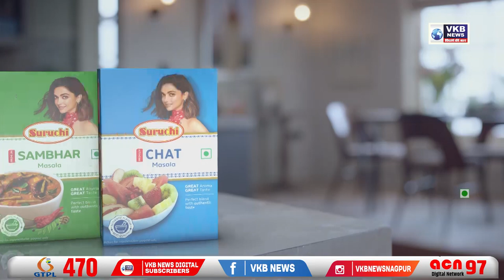नाते जुळले मनाशी मनाचे.. फुले गीत ओठी अनोख्या सुरांचे..